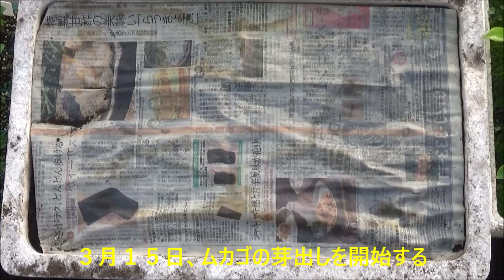我家の家庭菜園（２０２０年ヤマイモ栽培記録）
１１月５日
種イモの芽出しから栽培し収穫迄の様子です